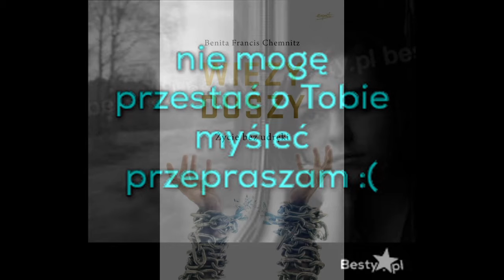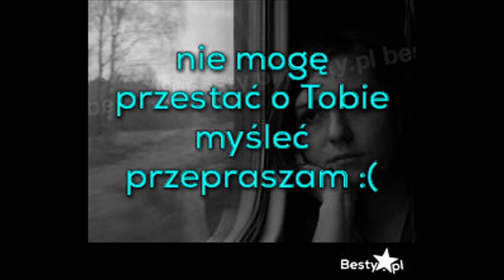Bliźniacze płomienie, Nowonarodzenie a new Age, książka Więzy duszy cz. 1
przesłanie dlla BP na początku